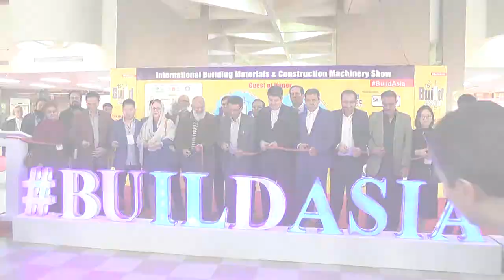Build Asia has taken strong initiative to create partners, conferences and awareness - Samir Dossal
Build Asia has taken strong initiative to create partners, to conferences and awareness - Samir Dossal, President, Canada Pakistan Business Council